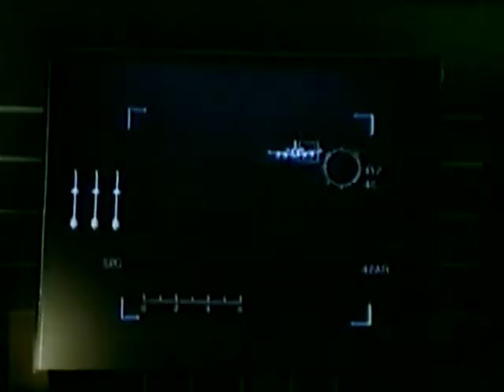KanalA filmi januar 1999